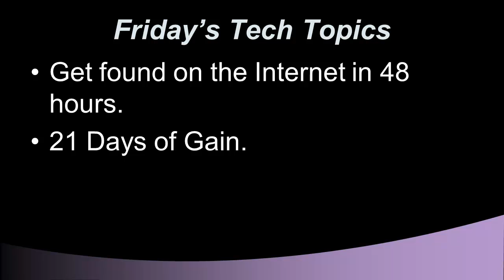Tech Friday October 11, 2013 1:00-2:00